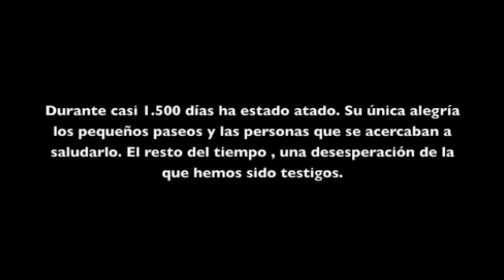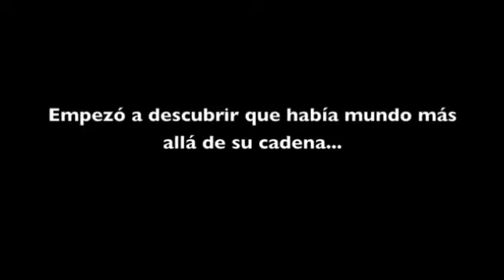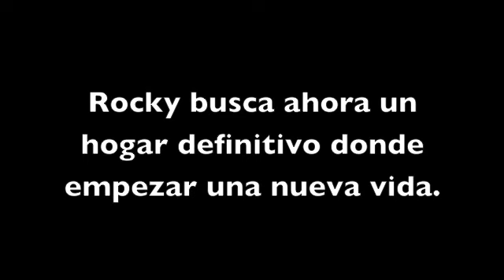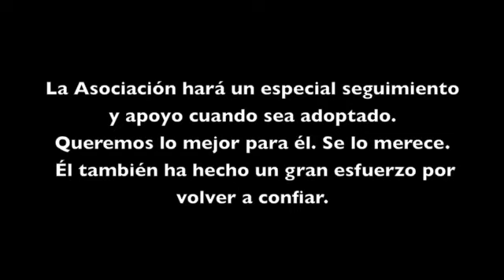ROCKY-UN SUPERVIVIENTE. VERSIÓN MÓVILES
Un caso difícil con el que GAIA Tarragona ha trabajado durante un año para poder decir que a partir de hoy Rocky está en adopción. Es un caso especial porque llevaba años pasando mucho tiempo atado a una cadena sin canalizar su energía y problemas de conducta. Tras meses de trabajo y rehabilitación, Rocky puede tener la oportunidad de darse en adopción. Necesita una persona que sepa establecer normas y liderar. Sabe convivir con otros perros si están equilibrados. Tiene muchas ganas de agradar y es muy cariñoso.